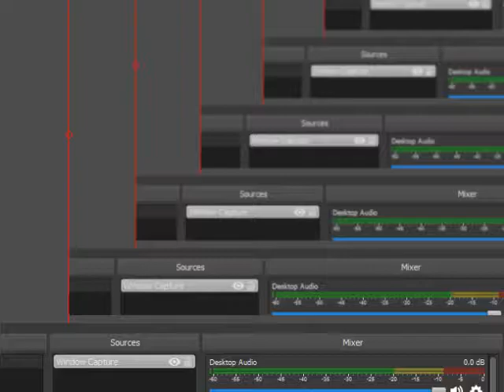GOLDENEYE N64 JAPANESE 100% WALKTHROUGH DEPOT SECRET AGENT UNLOCKING CHEAT CODE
全100％のビデオゲームのチュートリアル2018 Full 100% Video Game Walkthroughs 2018 GOLDENEYE N64 JAPANESE 100% WALKTHROUGH DEPOT SECRET AGENT UNLOCKING CHEAT CODE